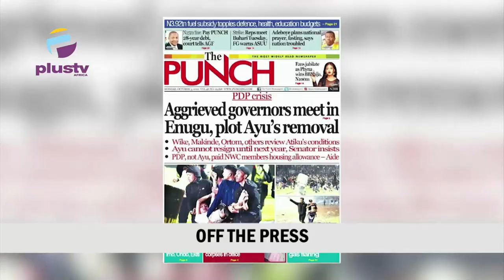Ngige Walks Out Of ASUU Negotiation Meeting |Kwara Recovers Corpses In Flood | THE BREAKFAST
Welcome To The Top Trending